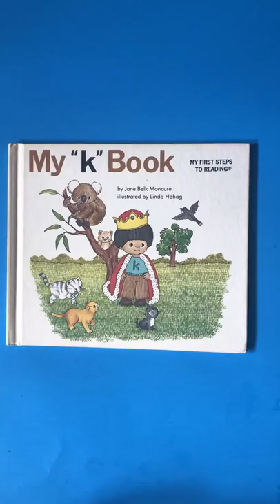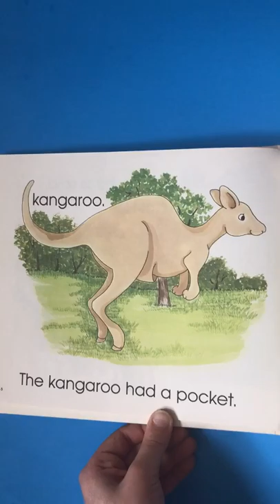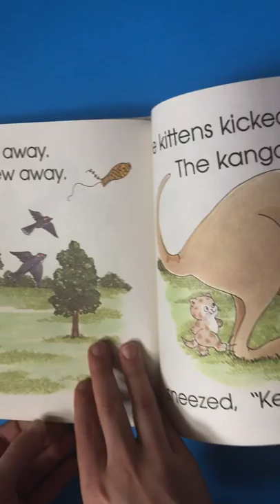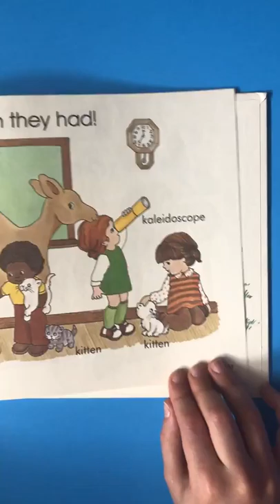My "k" Book: Read Aloud Story- Early Childhood